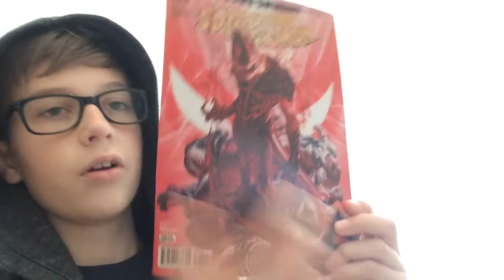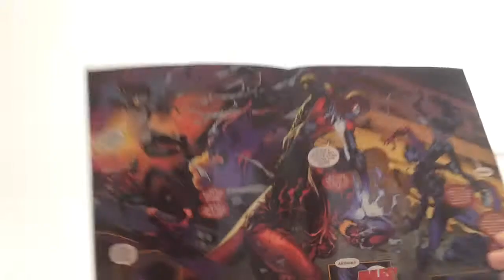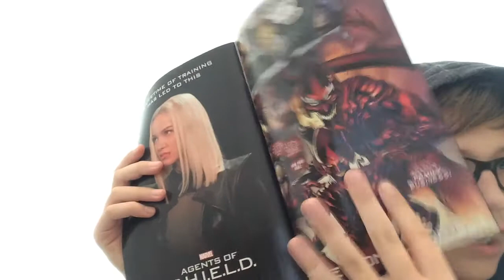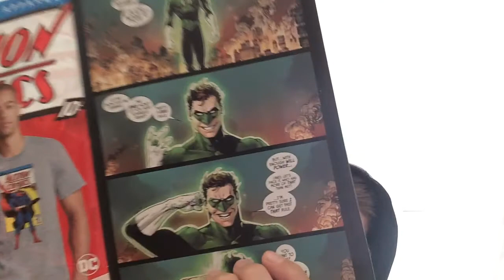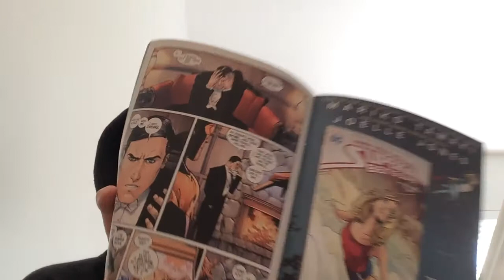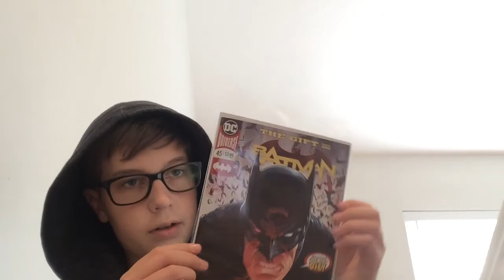Comic book pickups number 5 crazyniss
hope you enjoy the video spoiler alert lots of spoilers and hope you like the new quality